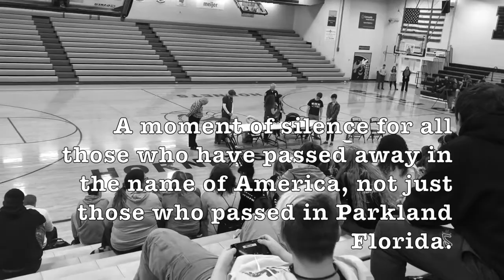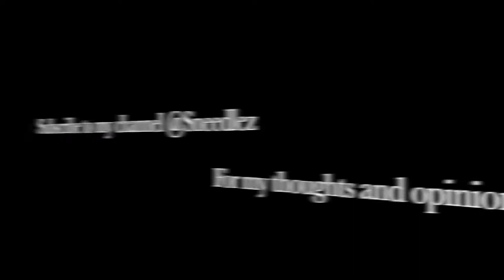Libtards take over school!!!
It was a beautiful march 14th... a relaxing day at school, and then... and then... the libtards came, and once they came... the school was gone... watch the video to find out more!